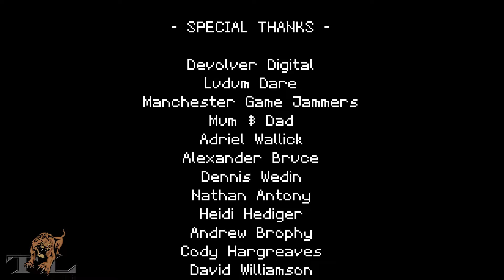Titan Souls - The Soul (first run)